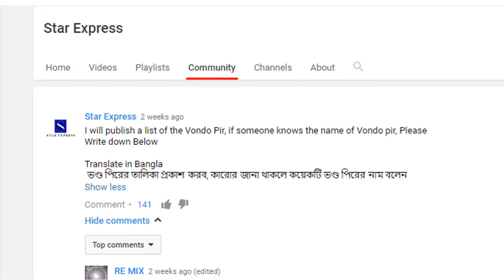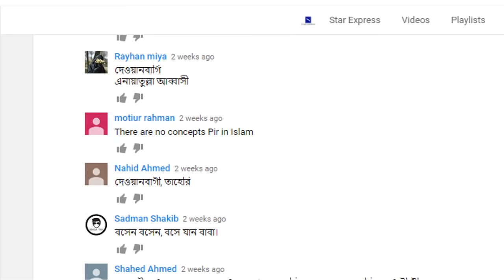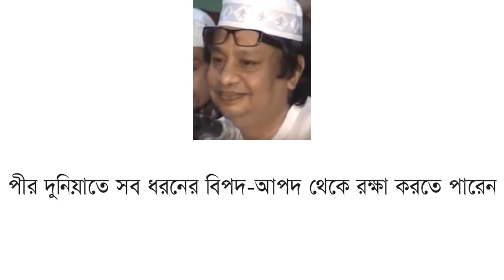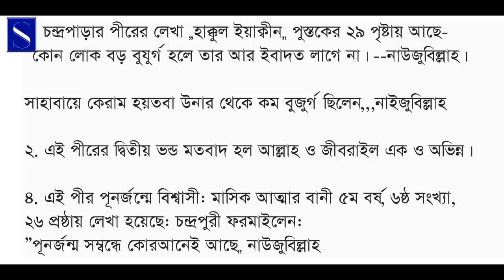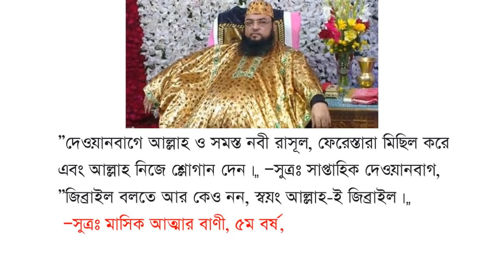Top 5 Vondo Pir in Bangladesh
In this video I have published a list of five famous Vondo Pirs of Bangladesh, and this has added enough information about the 5 Vhondo Pir, These five are the controversial pirs of Bangladesh,
these 5 pirs preach their doctrines to their supporters,
But their doctrines are not very acceptable, and for this reason they are more criticized, in the video I have presented them all reasonably, hopefully after Watching this video, people will know about their doctrine and get enough information about these 5 Vondo Pirs,

This is a documentary video,
Enough information is attached to the video,

Topic - Top 5 Vondo Pir in Bangladesh